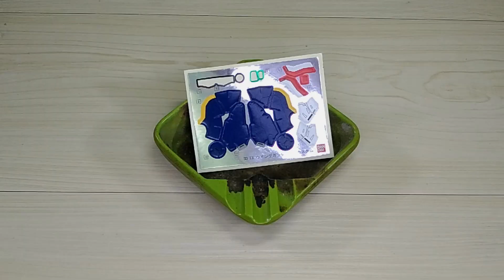SD EX Standard Wing Gundam Zero EW - With a Bit of Effort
Just a short video of SD Wing Gundam Zero EW which I painted some time ago.

Nothing to grand, just to fill up my upload schedule. Nevertheless, It's a short video worth your time.